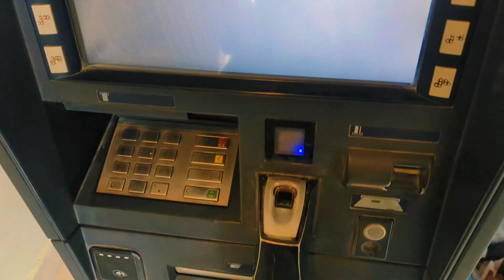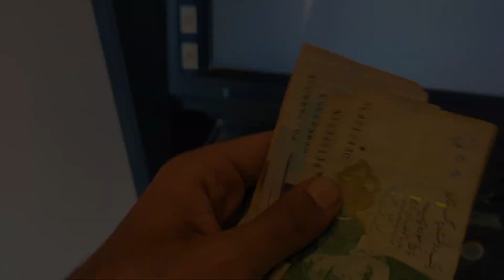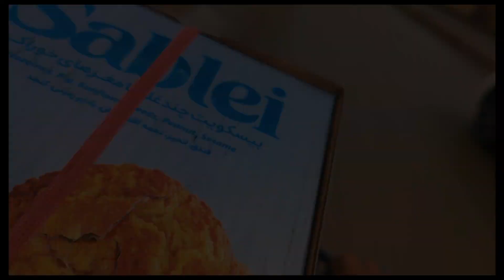Chitkan Bazar Panjgur | Vlog #17 | Azzo Supe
Hello Guys This Is Azhar Hussain Here

I Use My Google Pixel 6 As My Camera
& Edit Them On Capcut

Snapchat : ? Hum ni dega🥶

Welcome to my vlogs about the beautiful and diverse province of Balochistan in Pakistan! In this series, I'll be taking you on a journey through some of the most stunning landscapes, historical sites, and cultural experiences that this region has to offer. From the rugged mountains and deserts of the Chagai Hills, to the bustling markets and bazaars of Quetta, the capital city, you'll get a taste of the diverse culture and way of life that makes Balochistan so special. I'll also be visiting some of the lesser-known gems of the province,So join me as we discover the hidden beauty of Balochistan and experience the warmth and hospitality of its people.

european film festival, eu film festival